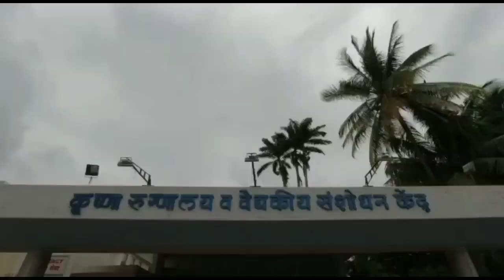KARAD | कृष्णा हॉस्पिटलचा कोरोनामुक्तीचा ५००० चा टप्पा पूर्ण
आज २८ रुग्णांना डिस्चार्ज; दुसऱ्या लाटेत १७५३ रुग्ण कोरोनामुक्त